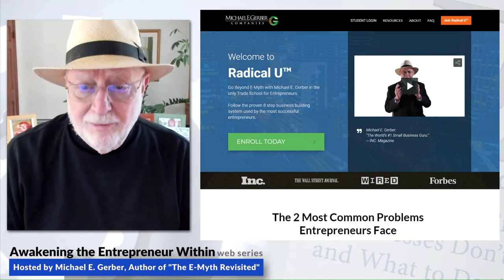The Daven Michaels Experience | Michael E. Gerber's ATEW Web Series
Awakening the Entrepreneur Within: Miracles Do Happen: The Daven Michaels Experience
Guest, Daven Michaels with The 123Companies.

Hosted by Michael E. Gerber.

ABOUT DAVEN MICHAELS :
Super entrepreneur and CEO of 123Employee, Daven Michaels has made a career of living the American Dream.  Starting his entrepreneurial career at age 15, Daven never looked back.  Daven has turned multiple passions into prosperous businesses and careers.  He has been a bestselling music and television producer, author, speaker and successful entrepreneur. Daven has helped thousands of small business owners transform their businesses by showing them how to play ball with the big corporations and beat them at their own game.  Daven’s new book ‘Outsource Smart’ has propelled him to the top of the bestseller lists. New York Times Bestseller, Los Angeles Times Bestseller & Amazon #1 Bestseller, Daven Michaels has become an advocate for the small business owner and has appeared on numerous radio and TV shows globally.  His books have sold 1,000’s of copies worldwide.

ABOUT MICHAEL E. GERBER:
Michael E. Gerber is a true legend of entrepreneurship.

Inc. Magazine calls him “the World’s #1 Small Business Guru” — the entrepreneurial and small business thought leader who has impacted the lives of millions of individuals and hundreds of thousands of companies worldwide for over 40 years.

Michael E. Gerber is the author of the New York Times mega-bestseller “The E-Myth Revisited” and five other E-Myth books concerning small business and entrepreneurship.

Additionally, Mr. Gerber has written 14 industry-specific E-Myth Vertical books co-authored by industry experts.

These books are written for: Lawyers, Accountants, Optometrists, Chiropractors, Landscape Contractors, Financial Advisors, Architects, Real Estate Brokerages, Insurance Stores, Dentists, Nutritionists, Bookkeepers, Veterinarians, Real Estate Investors and soon to be HVAC Contractors.

Broadcast, edited and remotely-produced by Robert Hix with Hixvideo in Gaithersburg, MD.